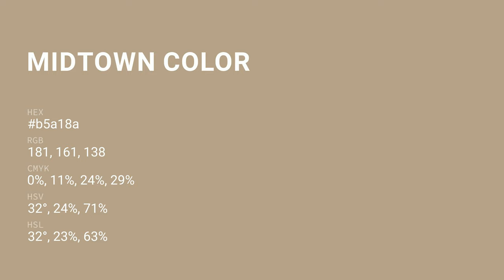Midtown color b5a18a hex color - Brown color - Cool color b5a18a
What color is Midtown ? b5a18a hex color - Brown color - Cool color b5a18a

Hex b5a18a Color Code is also known as Midtown color.